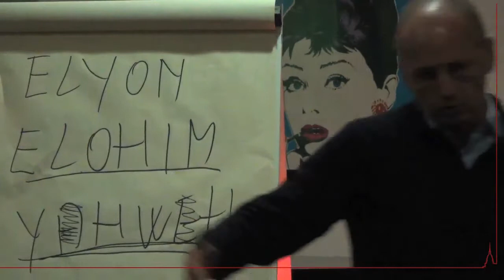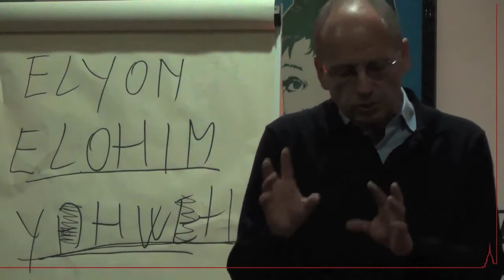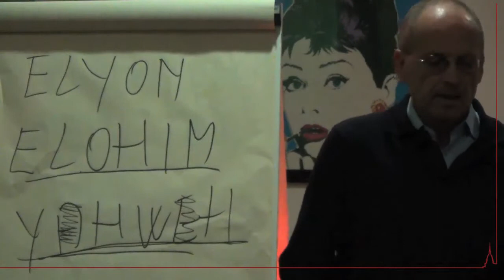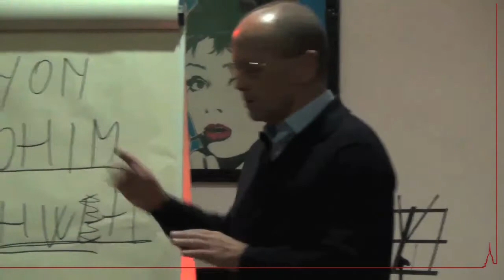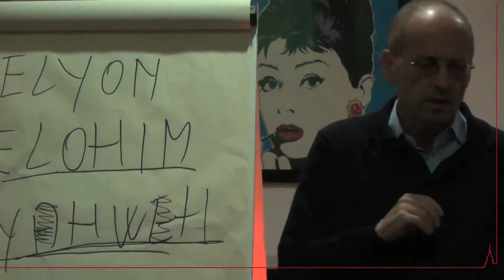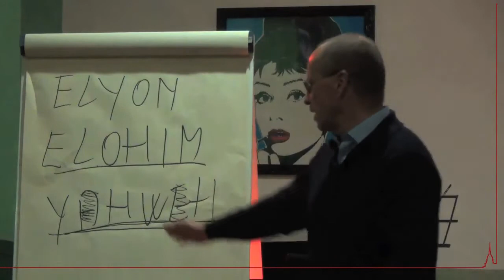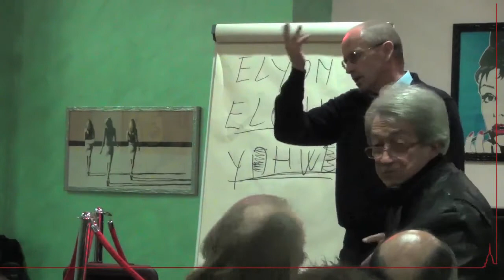Mauro Biglino 13/11/2013 Torino 11di15